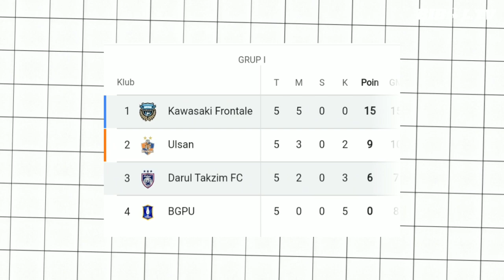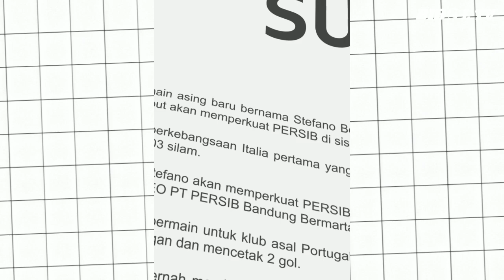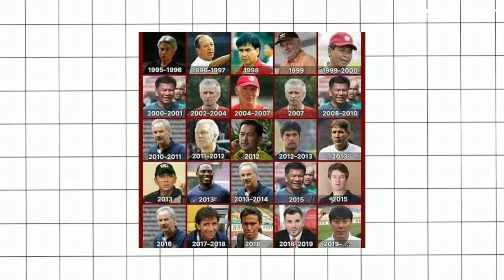Peluang Bali United Masih Terbuka di AFC CUP, Johor Darul Tazim Dicukur Kawasaki Frontale 0-5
Berita Bola terbaru Hari ini,29 November 2023,BERITA BOLA